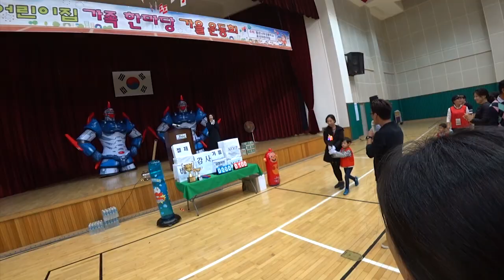지구 여행자들의 소소한 이야기들 - 선우 어린이집 체육대회 - 표선어린이집